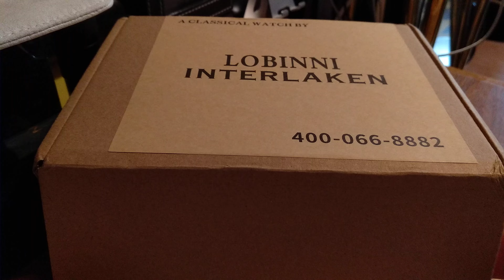LOBINNI INTERLAKEN 18016 VC 56 HOMAGE ARABICS SUN&MOON F.CALENDAR SAPPHIRE AUTOMATIC WATCH UNBOXING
120$ USD (DISCOUNTED) ON ALIEXPRESS

LINK TO THE WATCH:

GREAT BEAUTIFUL WATCH VERY WELL MADE CASE, VERY CLASSY STYLE, SAPPHIRE CRYSTAL AND 50 METERS WATER RESISTANCE, SIGNED BUTTERFLY CLASP, LOW QUALITY LEATHER STRAP.